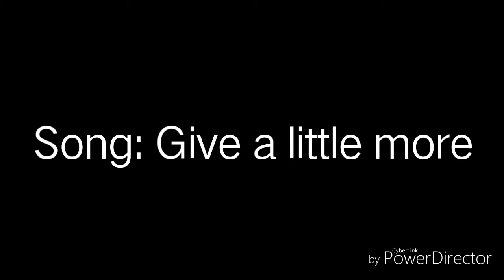Monster Apocalips Ep.2 | StickMan Animation